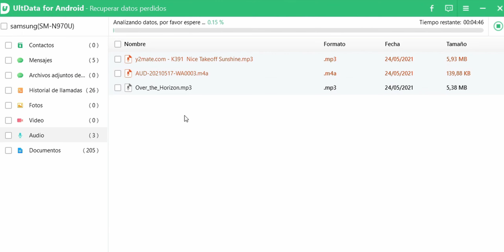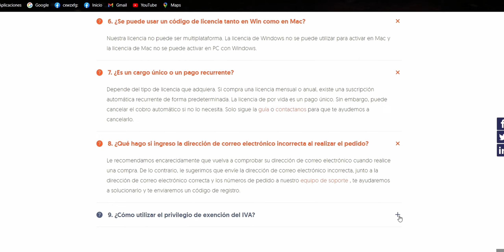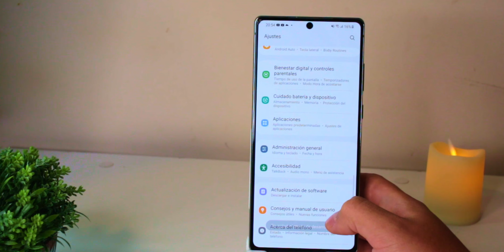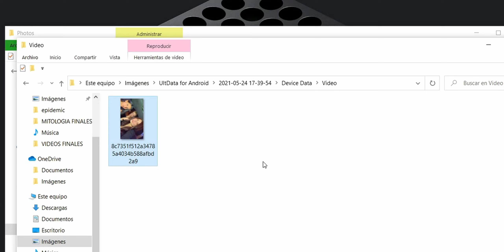Cómo recuperar mensajes de WhatsApp borrados/ Fotos, Videos, contactos, Audios | Tenorshare😁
Incluya el enlace en la primera línea de la descripción del video.